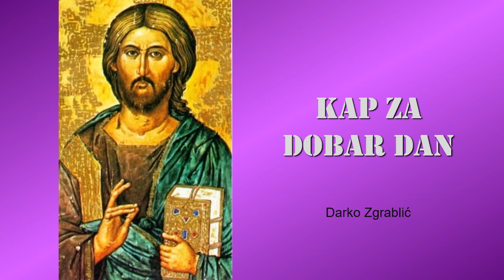Kap za dobar dan, 4. 12. I. došašća PONEDJELJAK (KKC 411)